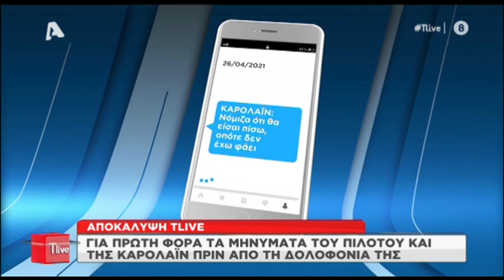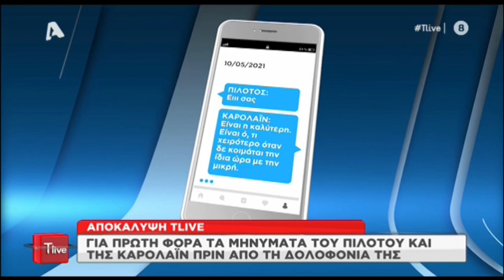Γλυκά Νερά: Τα ερωτικά μηνύματα μεταξύ πιλότου και Καρολάιν μέχρι και λίγες ώρες πριν τη δολοφονία